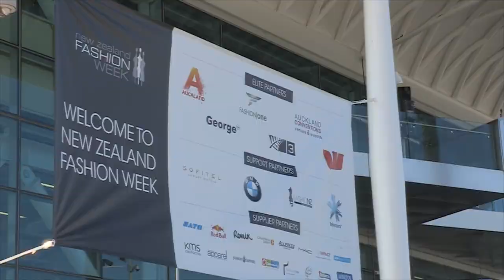Backseat Beauty with Trelise Cooper and The Style Insider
Trelise Cooper joins The Style Insider and talks about her amazing new look and how it's changed her life.